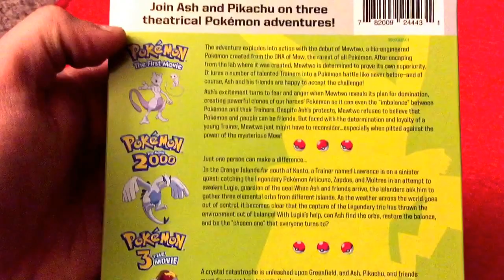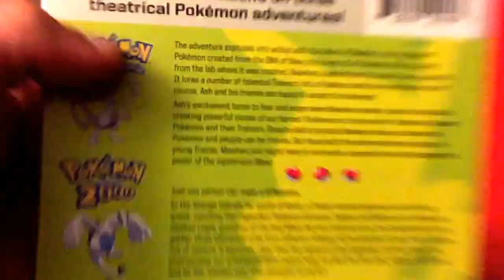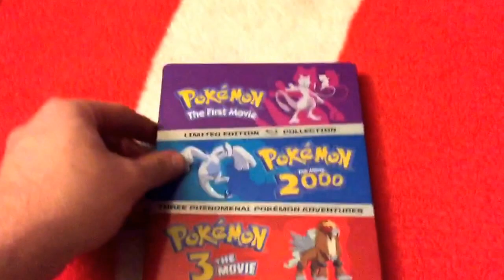Pokemon The Movie Bluray Steelbook Unboxing!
Facebook.com/downonmovies
Twitter.com/DownonMovies